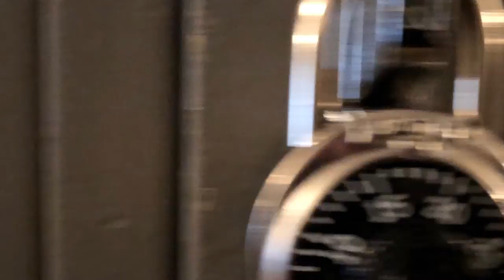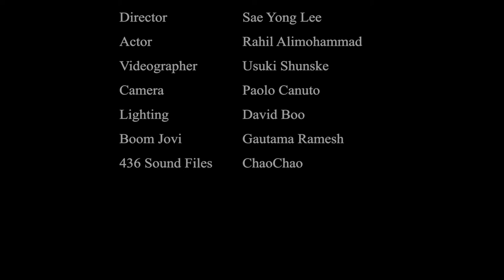farewell to myself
Played in Time and Space Film Screening on November 8th 2018,
in New People Cinema, SF.

Directed by Sae Yong Lee
Acted out by Rahil Alimohammad
Shot by Usuki Shunsuke and Paolo Canuto
Lights set up by David Boo
Sounds recorded by Gautama Ramesh and Anthony Chao